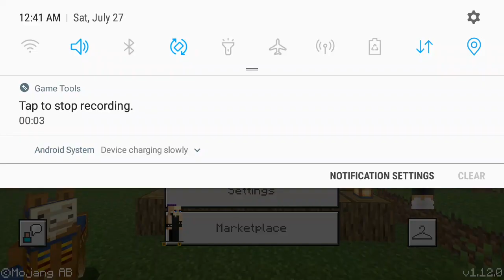Minecraft part 1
Hello guys this is my longest vidoe yet